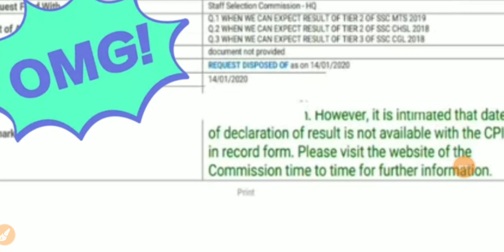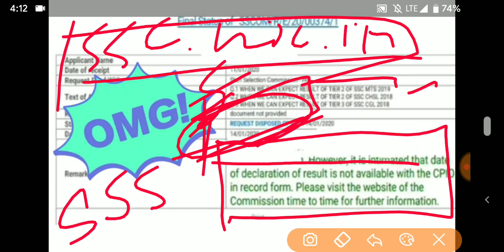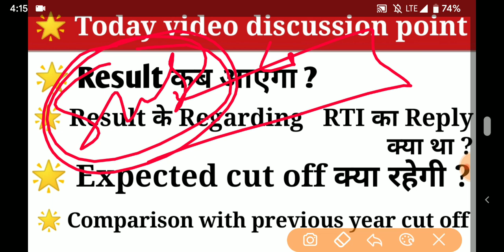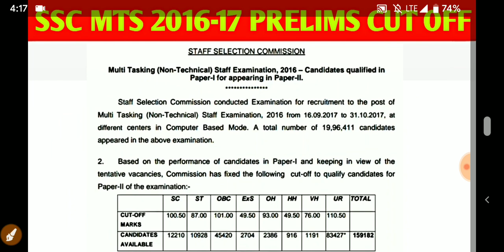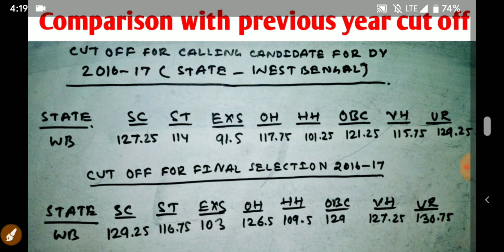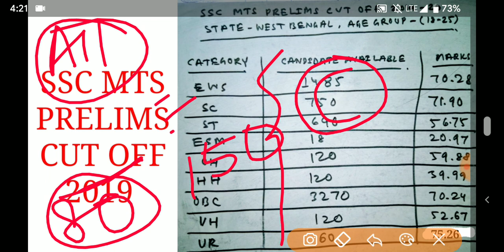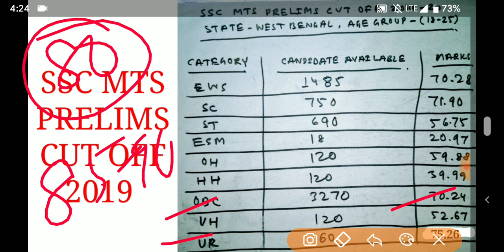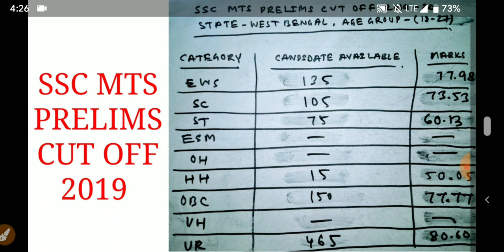SSC MTS 2019 EXPECTED CUT OFF WEST BENGAL || SSC MTS 2019 FINAL RESULT DATE RTI REPLY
SC MTS Recruitment 2019 is conducted by Staff Selection Commission for Multi-tasking Staff post in various government departments and offices. The multi-tasking staff is a general central service group 'C' non-gazetted, non-ministerial post that falls under Payband-1 (Rs.5200 - 20200) + Grade Pay Rs.1800.

SSC MTS Cut-Off 2018-19: SSC Multi-Tasking (Non-Technical) Staff Examination (Paper-I) 2018-19 was conducted from 2nd August 2019 to 22nd August 2019 (For 13 Days) across the country. All candidates who appeared in the exam are waiting for the result and cut-off of SSC MTS 2018-19 Tier-I exam which has been published at ssc official on 5th November 2019.

SSC MTS Cut-Off for 2018-19 Tier-I exam has been released on 5th November 2019 along with its result. This year, more than 38 lakhs candidates applied for SSC MTS 2018-19 exam but only 19.18 lakh Candidates appeared in the SSC MTS 2018-19 Tier-I Exam. The Cut-Off list for SSC MTS Tier-I exam table is mentioned in this post below. Let's have a look at SSC MTS 2019 Tier-I Cut-Off.

2019 ssc mts cut off
Ssc

Hi guys, pls use this link to join SSC MTS 2019 group for any latest update